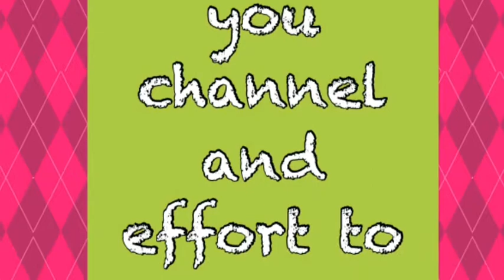My Contest Entry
Sorry I didn't know how not to make a video response hope you like it !! Ps. I really want to try out tropical fiddle sticks where I live that don't have them!